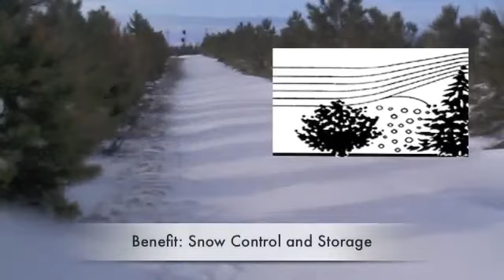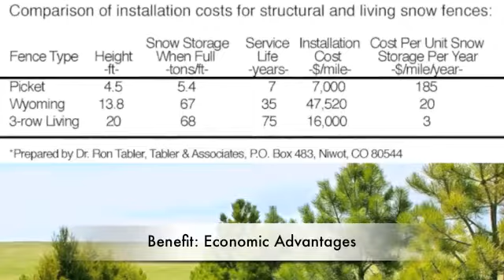The Benefits of Living Snow Fences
This video covers the many benefits of living snow fences ranging from blowing snow control to wildlife habitat.